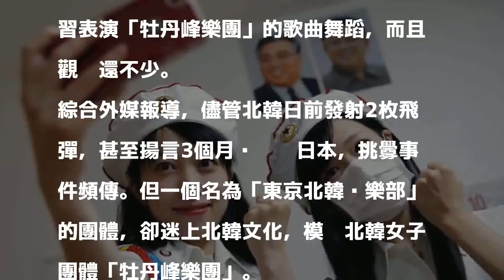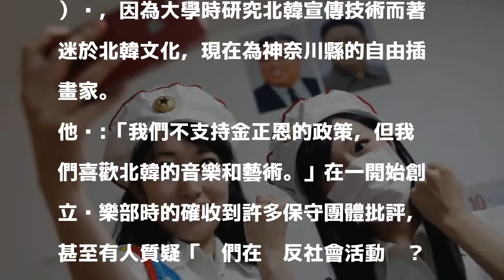另類「哈韓」? 日本出現北韓粉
〔即時新聞／綜合報導〕日本近日出現迷上北韓文化的年輕粉絲，他們甚至創建俱樂部，模仿北韓女子團體「牡丹峰樂團」，成立了「先軍少女」穿上自製制服，練習表演「牡丹峰樂團」的歌曲舞蹈，而且觀眾還不少。

發表評論評論如下。